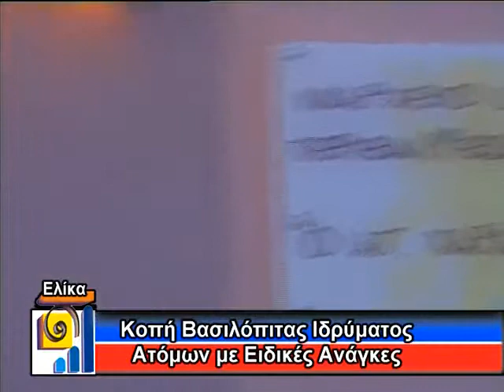ELIKA AMEA PITA